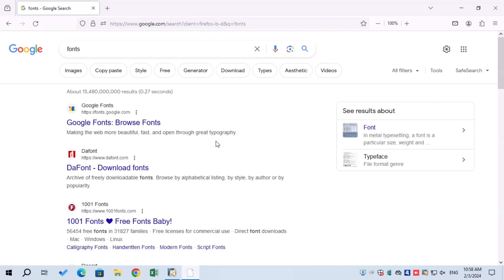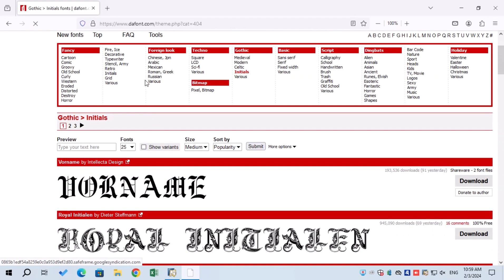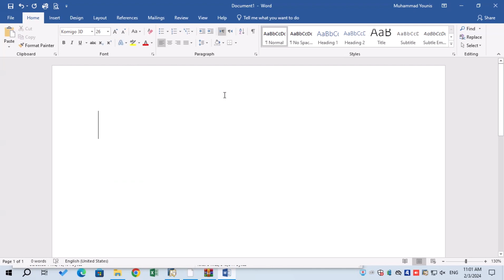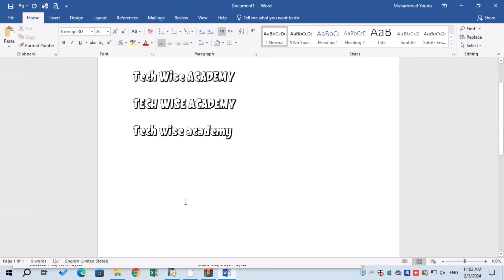1500 Free Fonts || How to Download and Install Free Fonts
This video shows you exactly how to:

 Explore amazing free fonts from trusted websites.
 Effortless Install:
 Learn the simple steps to add fonts to your MS Office apps.
Creative Freedom:
Apply your new fonts in Word, PowerPoint, Excel, and more.
 Font Variety:
Explore different font styles for endless design possibilities.

Stop using boring fonts! Let's make your documents stand out!

Click to watch and transform your text into something special!